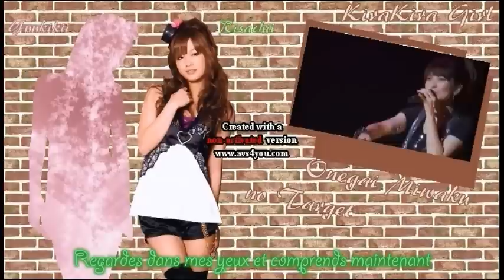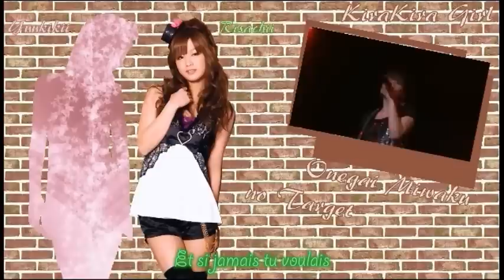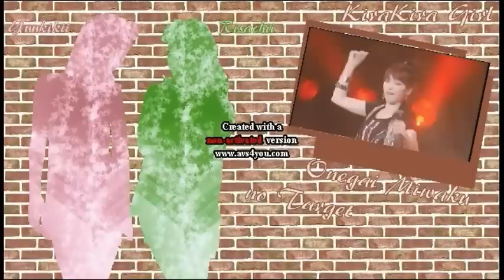[French Fandub] KiraKira Girl - Onegai Miwaku no Target - Love! Project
1er Single des KiraKira Girl avec Onegai Miwaku no Target, composé de Yuukikii et Risachii qui sont toutes les deux issues de la 1ère génération du Love! Project Yuukikii est leader dans les Lovely Melody et Risachii est leader dans les Lucky Girl